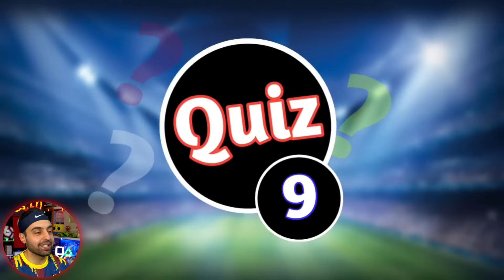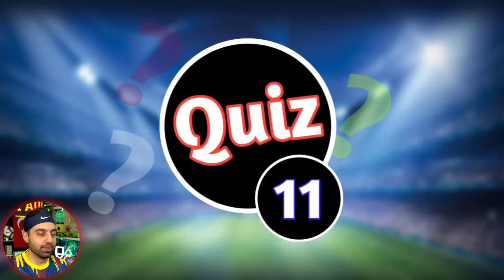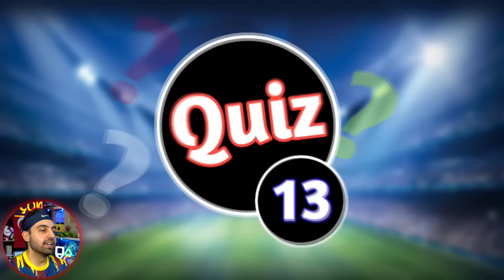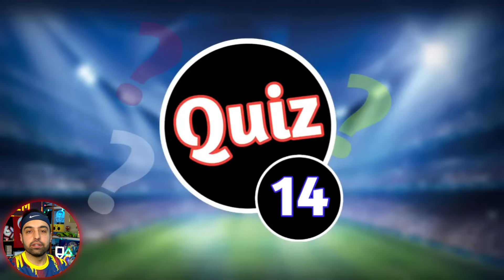FULL ÇEKTİM ? 15 TANE FUTBOL BULMACASINDAN KAÇ TANESİNİ ÇÖZEBİLECEKSİN ? FUTBOL !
FULL ÇEKTİM ? 15 TANE FUTBOL BULMACASINDAN KAÇ TANESİNİ ÇÖZEBİLECEKSİN ? FUTBOL ! ... Sizlerle 15 farklı Futbol bulmacası çözüyoruz, bakalım kaç tane doğru bileceksiniz ...